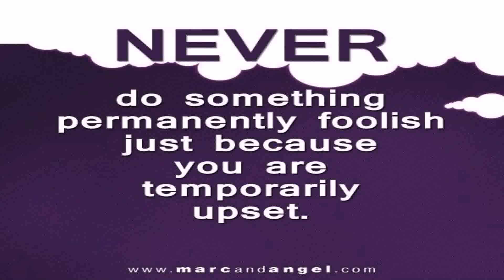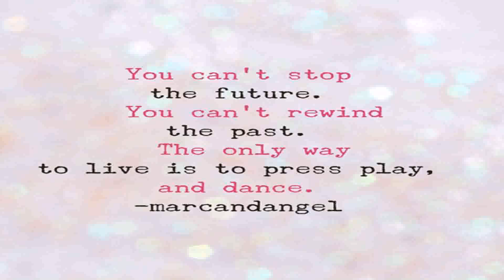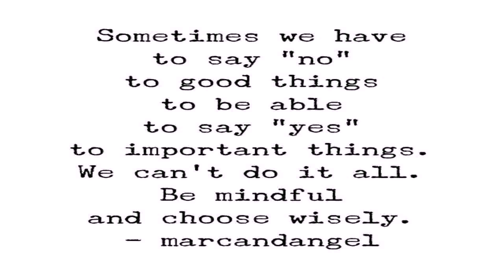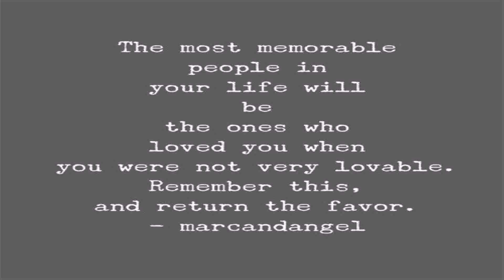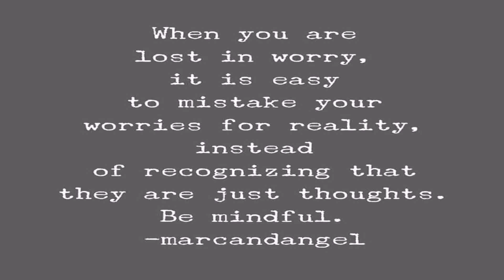Marc And Angel Hack Life 50 Questions - Gif Maker DaddyGif.com (see description)